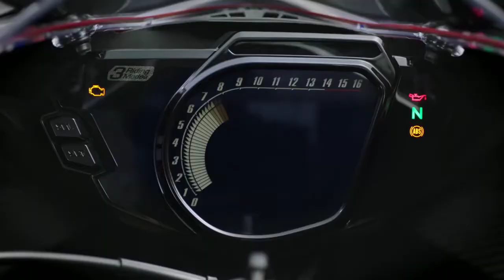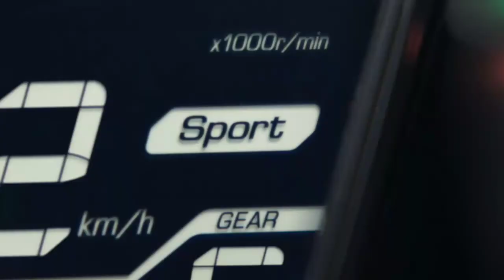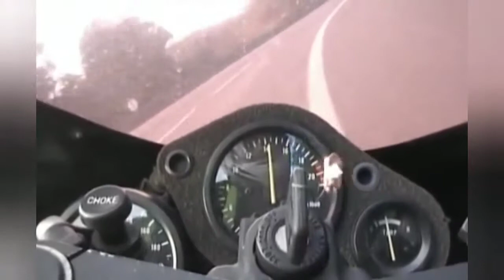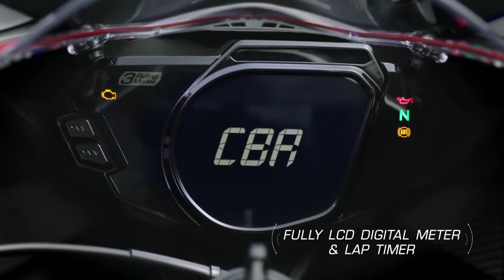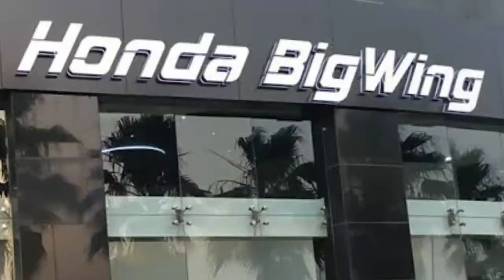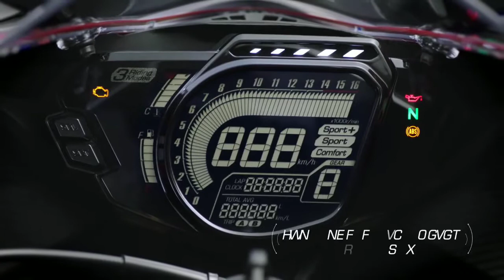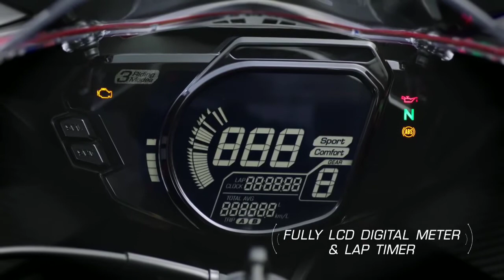HONDA CBR 250RR | History and why it's not been launched in India yet😕😕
One of the most anticipated motorcycle in my life and also all the CBR 250r owners in India .because of its design and technology that's been implemented in this bike he has made his own mark in the industry and proved once again that Honda is not given up on the entry level sports bike category.
CBR 250rr
Why it's not been launched in India yet